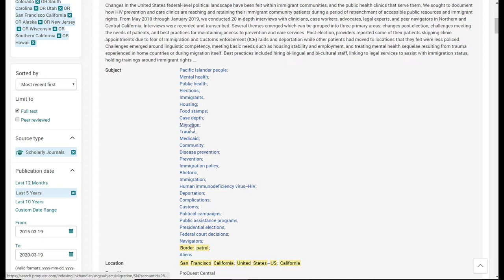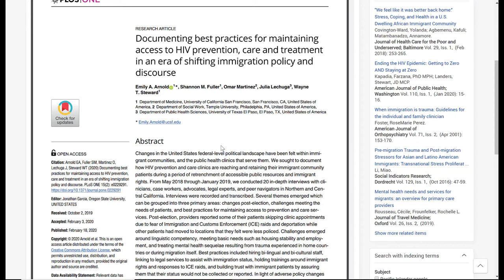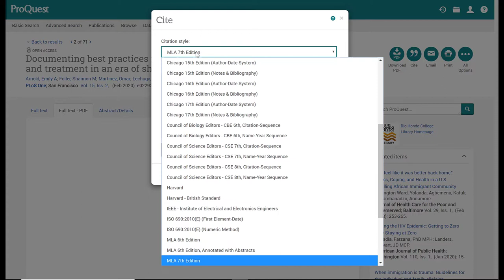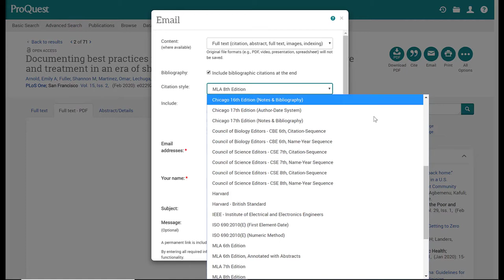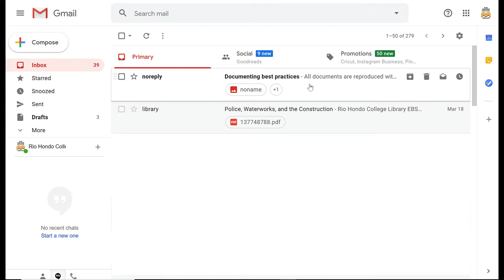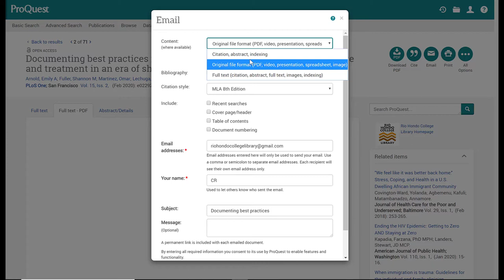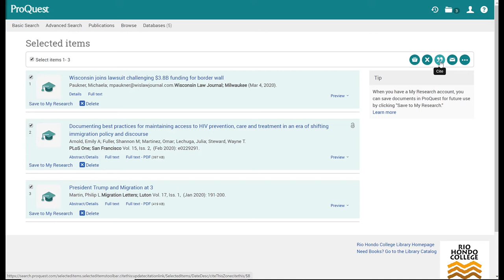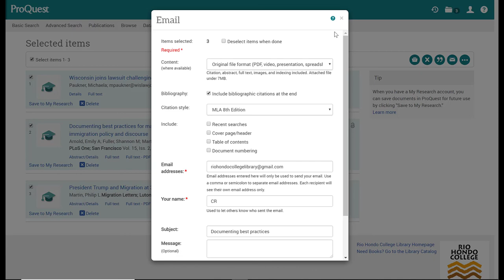ProQuest result details and tools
RHCL ProQuest results from a keyword search (with previously applied filters), how to open and save articles, and explanation of tools.